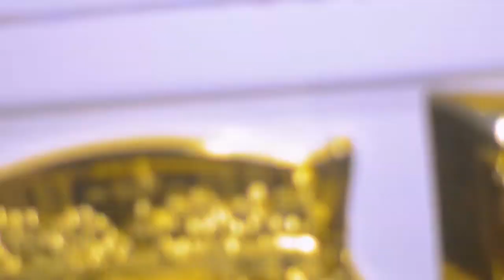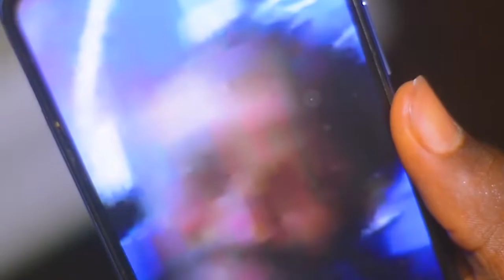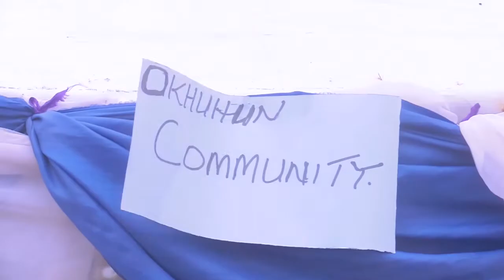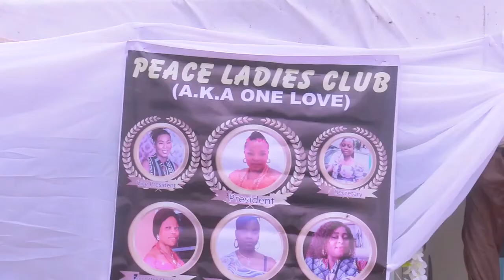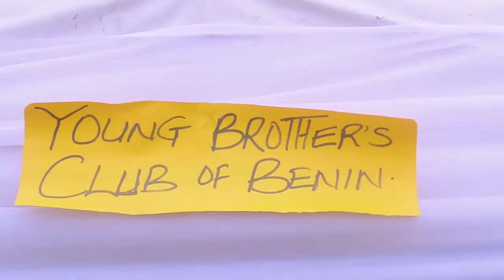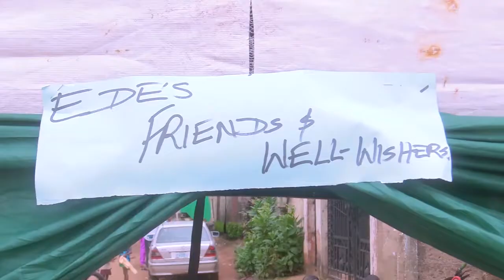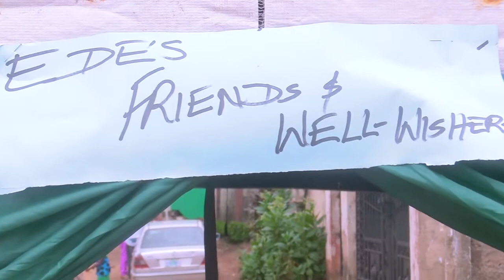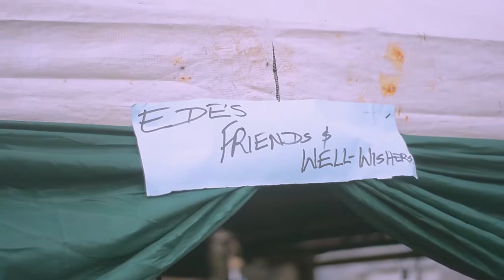The Burial ceremony of late Chief Imasogie of Benin Kingdom